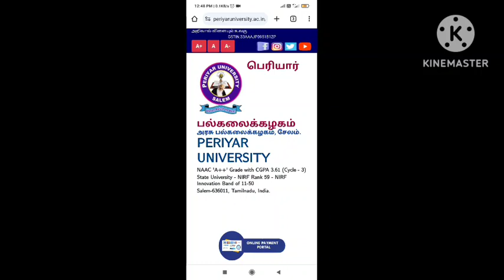Periyar University Special Arrear exam 2023 Date extended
Special case exam notification and application form drive link

Pride